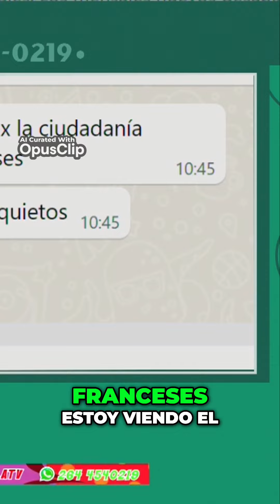Cómo obtener la ciudadanía francesa en 2021